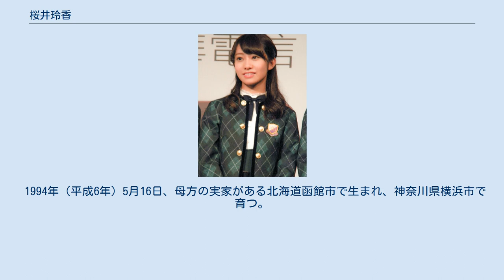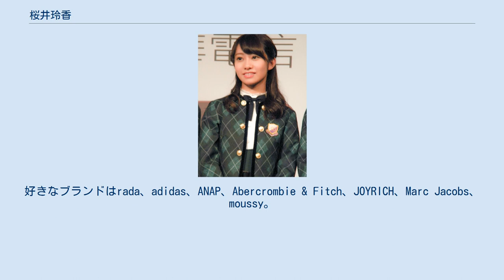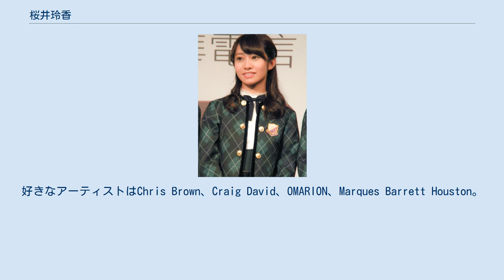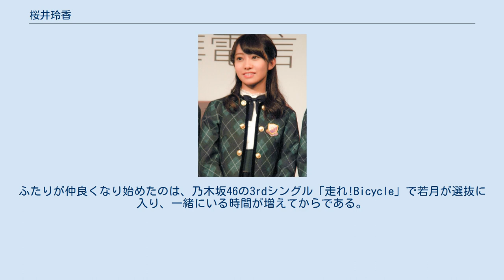桜井玲香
桜井 玲香（さくらい れいか、1994年〈平成6年〉5月16日 - ）は、日本の女優、ファッションモデルであり、女性アイドルグループ・乃木坂46の元メンバーおよび同グループの初代キャプテン、『NYLON JAPAN』、『CLASSY.』のレギュラーモデルである。
北海道函館市生まれ、神奈川県横浜市出身。
乃木坂46合同会社所属。
愛称は、れいか、キャップ。
カリタス学園出身。
 1994年（平成6年）5月16日、母方の実家がある北海道函館市で生まれ、神奈川県横浜市で育つ。
 幼稚園生の頃から、カトリック系の女子一貫校であるカリタス学園に通い始めた。
その頃は『ママレードボーイ』や『キューティーハニー』や『美少女戦士セーラームーン』が大好きだった。
小学生時代は運動会の団長や学級委員を務め、中学生時代は母親に連れられてガーデニング教室に通っていたことがきっかけで華道が好きになり、華道部へ入部した。
その他、水泳、体操、テニス、ピアノを習った。
 高校2年生の春、進路で悩んだ際に乃木坂46の1期生オーディションを勧められた。
当初は洋楽やロックが好きだったため、アイドル歌手になるつもりはなかったが、ソニー・ミュージックエンタテインメントのアーティストが好きだったため、乃木坂46の1期生オーディションに興味を持った。
また子どもの頃から、音楽やドラマが好きで歌手や女優に憧れ、中学生の頃から将来の夢として女優をかかげ、芸能界を目指していた経緯もあり、好きな歌とダンスを職業にするため、オーディションを受験することにした。
 2011年（平成23年）8月21日、乃木坂46の1期生オーディションに合格、オーディションではHappinessの「Kiss Me」を歌った。
暫定選抜メンバーに選ばれ、立ち位置は前列だった。
同年11月13日、乃木坂46公式ブログを開始した。
 2012年（平成24年）2月5日、『乃木坂って、どこ?』（テレビ愛知）で暫定キャプテンに任命された。
同年2月22日、乃木坂46の1stシングル「ぐるぐるカーテン」でCDデビューした。
これにより歌手としての夢が実現したため、今後の夢としてアクション女優をかかげた。
デビュー後は乃木坂46の活動に専念するため、高校3年生の時、カリタス女子中学校・高等学校から、別の高等学校へ転校した。
同年6月17日、乃木坂46の正式キャプテンに就任した。
 2013年（平成25年）3月9日、高等学校を卒業。
同年3月13日、乃木坂46の5thシングル「君の名は希望」のカップリング曲「サイコキネシスの可能性」で初のユニットに選ばれ、初のセンターを務めた。
同年4月、大学へ進学し、社会学科に在籍した。
同年4月7日、『BAD BOYS J』（日本テレビ）でテレビドラマに初のレギュラー出演を開始し、ビイストレディースの宮下まりや役を演じた。
同年11月、『スペシャエリア』（スペースシャワーTV）で初の単独レギュラー出演を開始し、『PEACH JOHN 2013 Winter vol.87』（祥伝社）のカタログにモデル出演した。
 2014年（平成26年）、10月、三宅裕司が主宰する劇団スーパー・エキセントリック・シアター創立35周年公演『Mr. カミナリ』の第52回本公演に衛藤美彩と桜井のダブルキャストで出演し、九州から東京の小学校に赴任してきた新任の音楽教師・臼杵七音役を演じた。
 2015年（平成27年）1月10日、乃木神社で成人式を迎えた。
 2017年（平成29年）3月8日、初のソロ写真集『自由ということ』（光文社）を発売。
 2018年（平成30年）3月30日、東京ドームで行われたプロ野球・巨人－阪神の開幕戦で試合前、白石麻衣・西野七瀬・生田絵梨花・久保史緒里・山下美月とともに国歌斉唱を行った。
同年12月、ミュージカル『レベッカ』でグランドミュージカル初出演。
 2019年（令和元年）7月8日、乃木坂46から卒業することを自身の公式ブログで発表。
同年9月1日、明治神宮野球場で開催された「乃木坂46 真夏の全国ツアー2019」千秋楽公演をもって卒業。
卒業後は女優業に転身。
同年10月3日、公式I...